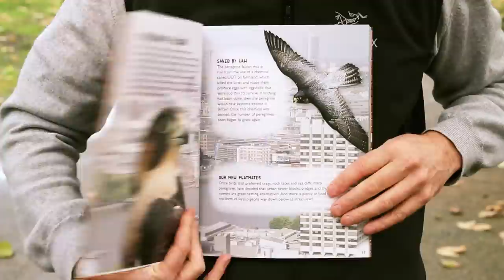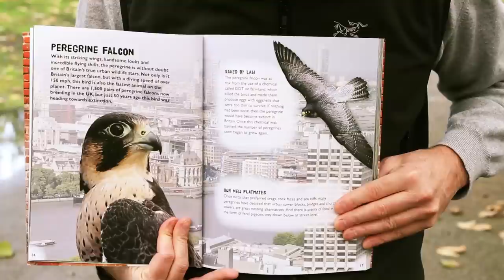Wild Town by Mike Dilger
Wild Town takes you on an amazing journey through the secret world of wildlife in Britain's towns and cities. With eye-catching photography, fascinating facts, and details on the locals as well as some unexpected visitors, this is the ultimate urban safari!